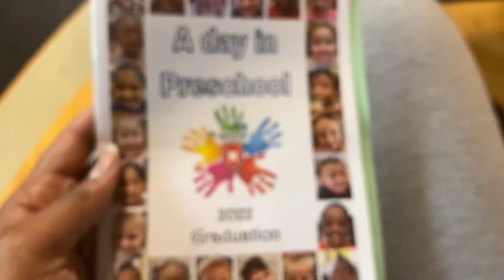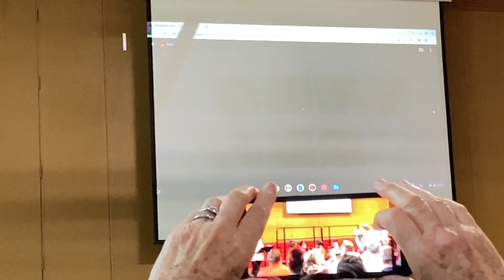My little sisters graduation! *emotional*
Hello my beauties! I know it’s been a minute but I hope you all enjoy the video! I am so proud of my little sister, my baby! To my new subscribers…WELCOME and to my OG’S, HOW YOU DOING? AND WHAT YOU DOING? lol